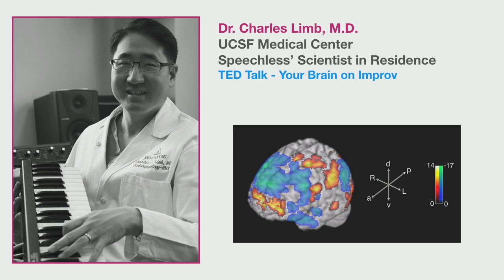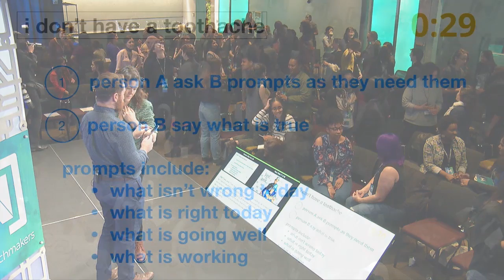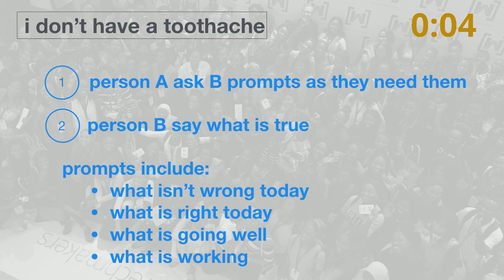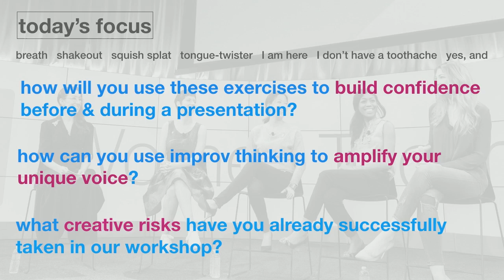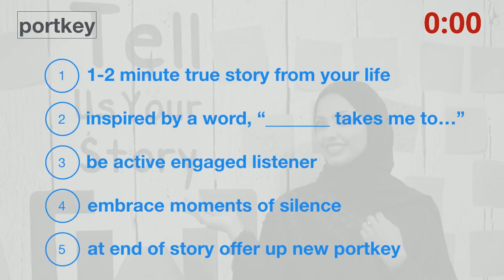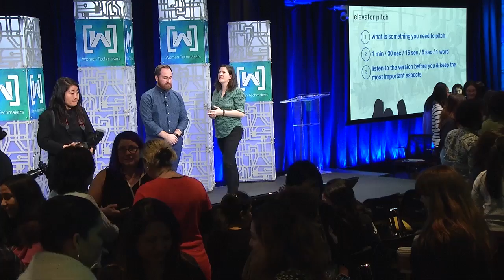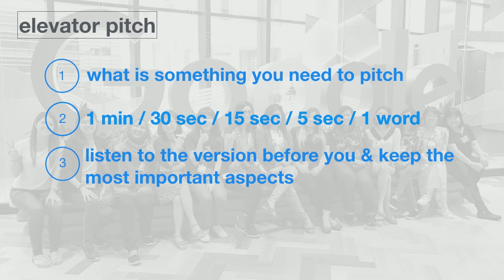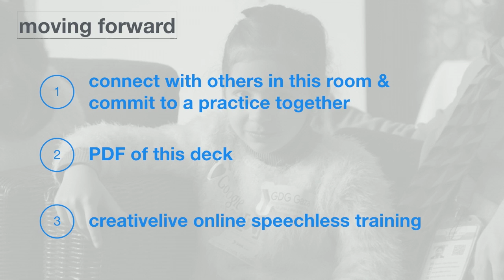Communicate with Confidence (International Women's Day 2018 - NYC)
Speechless offers individual coaching and company wide training to help overcome the fear of public speaking. In this video, the SF organization presents on how to communicate with confidence.